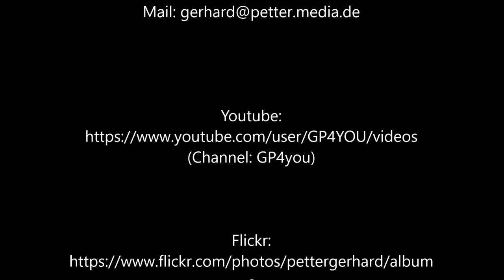2018 02 06 Raftsund bis EingangTrollfjord